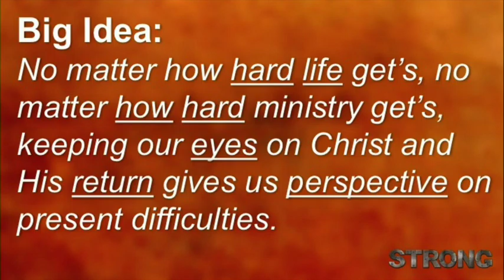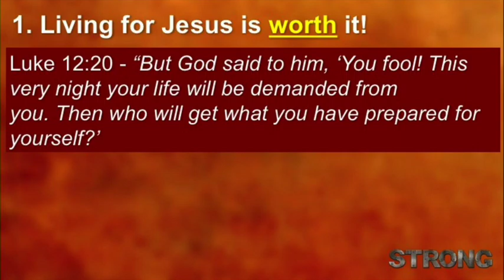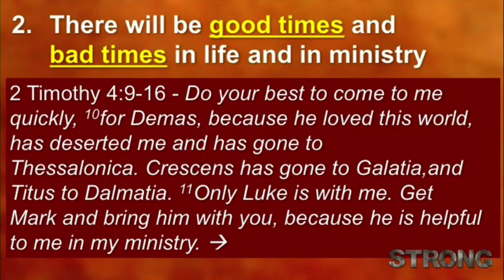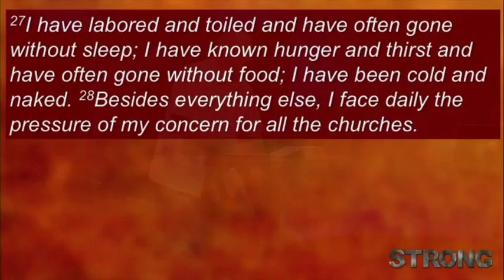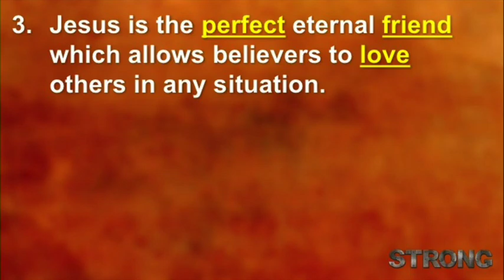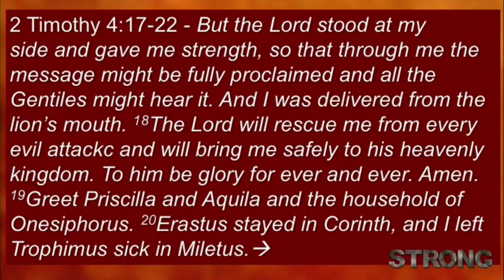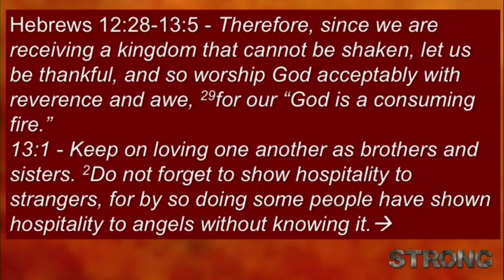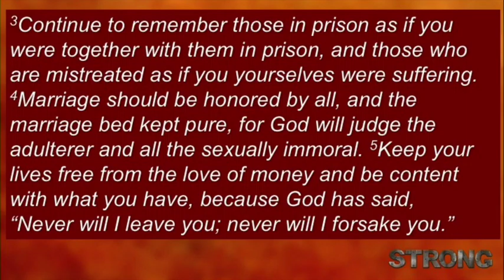Strong Series: Finish Strong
This video is about 04-24-16 Roger Haberman